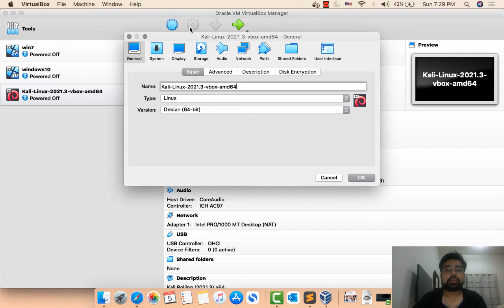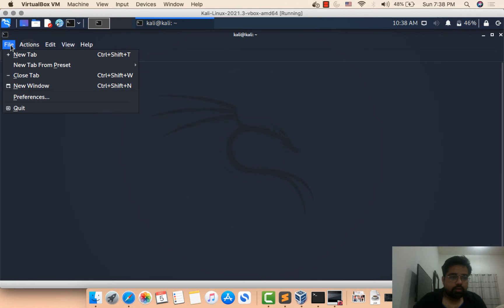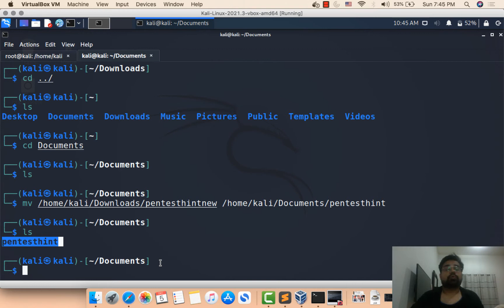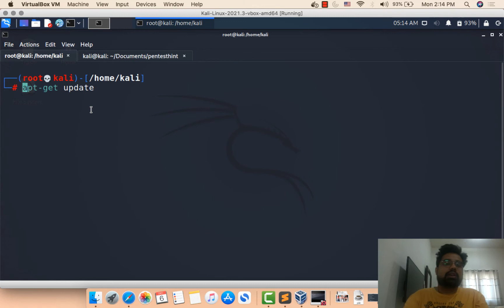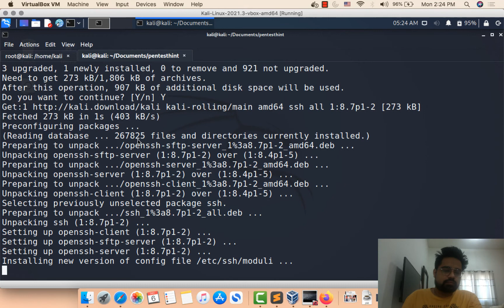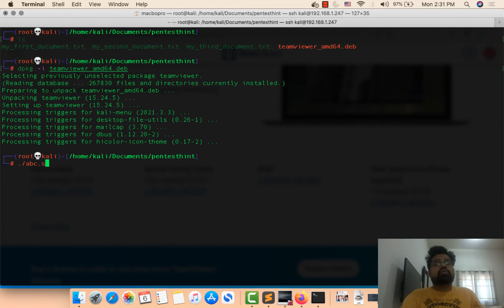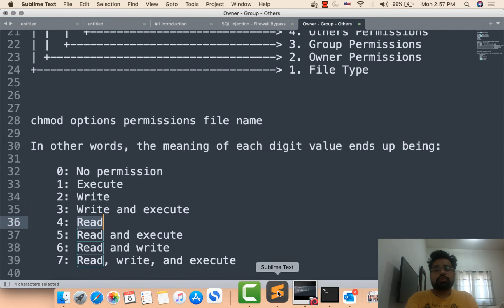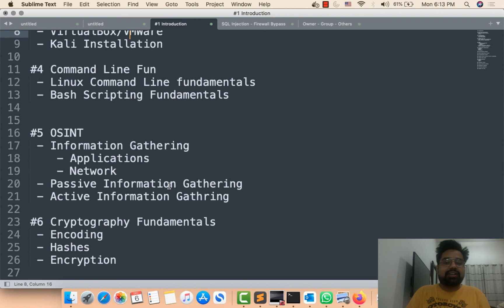Roadmap to Penetration Tester | EP:04 - Part 1 | Kali Linux Commands | Command Line Fun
Hello Guys

Welcome to The RoadMap to Penetration Tester Course

In this course I'm going to start from scratch and learn how to find vulnerabilities & bugs in Websites, Android, iOS application and network. Of course I will learn this to notify the related authorities to make internet a safer place and start making money out of this process.

I'm going to learn how hackers find vulnerabilities, how hackers do their attacks and also how to protect ourselves against these attacks and submit these bugs to the related developers.

I'll never neglect theory but I will do hands-on experience practices all the time during the course. You will be hacking into vulnerable systems throughout the course.

You can see some of the topics that I'm going to cover throughout the course below:

    Web Application Pentesting

    Burpsuite

    Kali Linux

    HTML

    bWapp

    Juice Shop

    Mutillidae

    DVWA

    XSS

    XXE

    SQL Injection

    HTML Injection

    PHP Injection

    Shell Methods

    File Vulnerabilities

    Nikto

    Commix

    Dotdotpwn

    Wafw00f

    Directory Traversal

    Brute Force

    Bug Bounty

Content

This training is perfect for people who want to be an Penetration tester or Ethical Hacker and a Bug Bounty Hunter. I'm going to start from scratch and make our way up to all details. I'm going to cover Kali Linux, Burpsuite, HTML, XSS, SQL, PHP Injection and so much more. All curriculum is designed to make you comfortable during the process.

Warning: This course aims to teach people how to become ethical hackers and cyber security specialists. All students must use the related information within legal boundaries as mentioned in the course to make internet a safer place. Author, channel and Youtube are not responsible for any illegal activities, this is only for education purposes.

Notes Uses in this Videos are following:

Owner - Group - Others

Action: Read Write Execute

User (Read, Write, Execute)
Group (Read, Write, Execute)
Other (Read, Write, Execute)

r- Read
w- Write
x- Execute

-rw-r--r-- 12 kali kali 12.0K Dec  8 20:51 filename.txt
| | | | | | + 7. Group
| | | | | + 6. Owner
| | | | + 5. Alternate Access Method
| | | + 4. Others Permissions
| | + 3. Group Permissions
| + 2. Owner Permissions
+ 1. File Type

chmod options permissions file name

In other words, the meaning of each digit value ends up being:

    0: No permission
    1: Execute
    2: Write
    3: Write and execute
    4: Read
    5: Read and execute
    6: Read and write
    7: Read, write, and execute

id, grep, less, more, head, tac

cyber security
cyber security full course for beginners
learn cyber security
cyber security training
learn cyber security course free
what is cyber security
learn cyber security from scratch
cyber security projects
cyber security jobs
learn cyber security free
learn cyber security for beginners
learn cyber security step by step
penetration testing
web penetration testing course
web app penetration testing course
web app penetration testing
web penetration testing with kali linux
web penetration testing tools
penetration testing tools
penetration testing tutorial
web penetration testing tutorial
web app penetration testing - #1
web application penetration testing
web app penetration testing hackersploit
web app penetration testing with burp suite
penetration testing cyber security
cyber security
learn cyber security
cyber security in india
what is cyber security in hindi
cyber security career in india
cyber security jobs in india